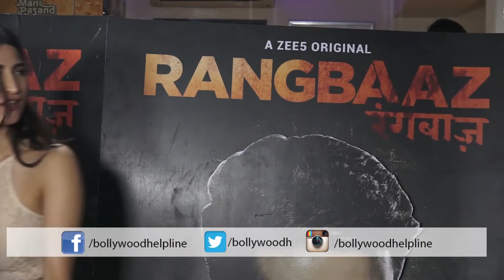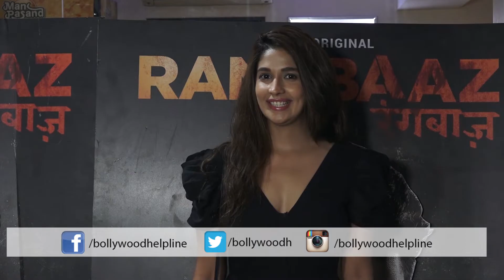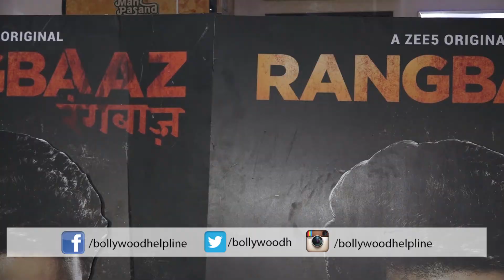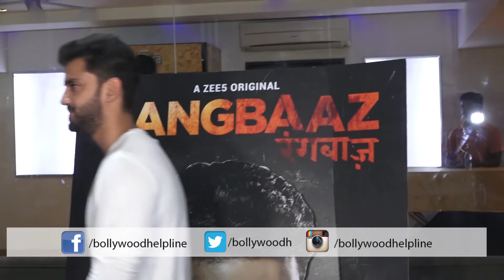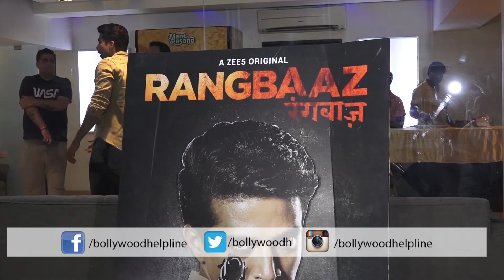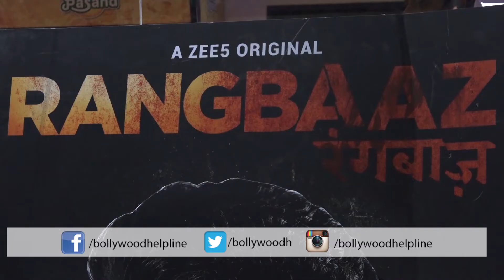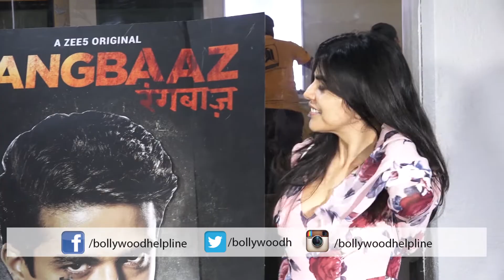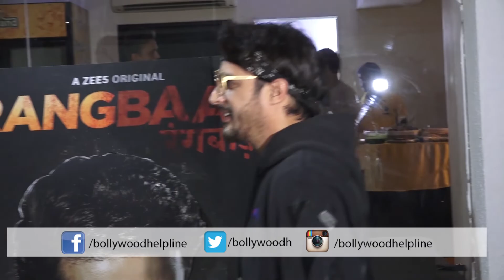Full Video : Sonakshi Sinha & Bobby Deol attend Special Screening of Rangbaaz